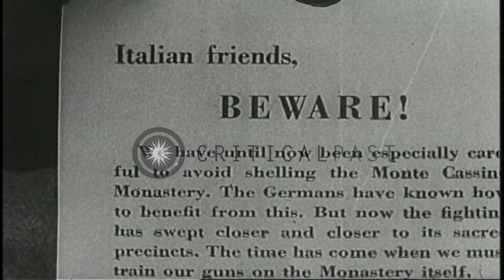United States 5th Army soldiers shell the town of Cassino, Italy during World War...HD Stock Footage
United States 5th Army soldiers shell the town of Cassino, Italy during World War II.

US Fifth Army artillery shells the town of Cassino, Italy during World War II. Benedictine Monastery in Cassino. Smoke rises from the bomb damaged town. A pamphlet signed by US 5th Army tells the Italian people to evacuate the area. Soldiers load pamphlets into shells. Camouflaged artillery is being fired. Location: Cassino Italy. Date: March 1944.

57,000+ broadcast-quality historic clips for immediate download.